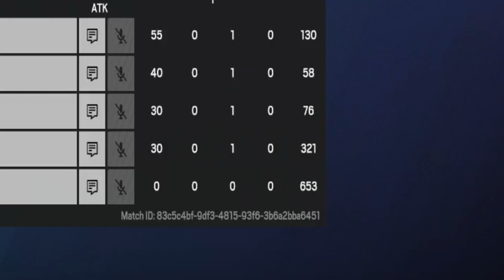Rainbow Six Siege but winning was my only option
Hope you all enjoy another Siege video
Be sure to make it all the way to the end to see who wins the 1v1!!